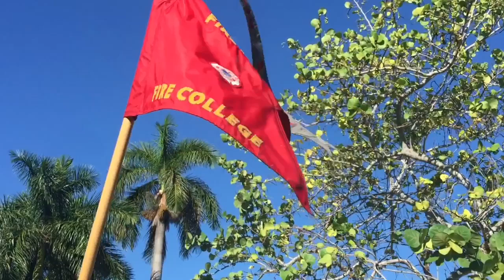City of Miami Firefighter Chadrick Davis #1730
In Loving Memory of Chadrick Davis; City of Miami Fire Rescue fallen firefighter.

From: The Wolfpack
Created by FF. H. Roach #1727
Special thanks to A. Kruss